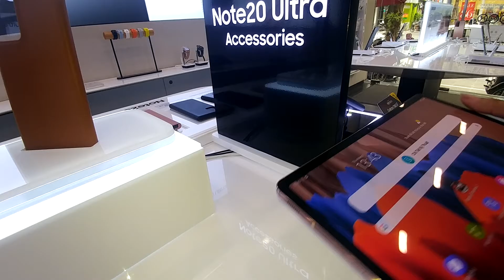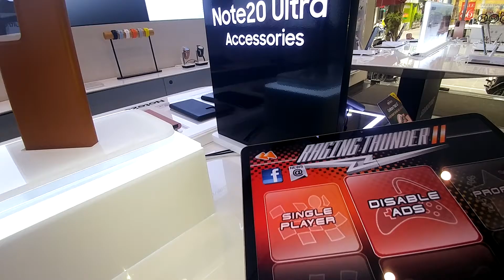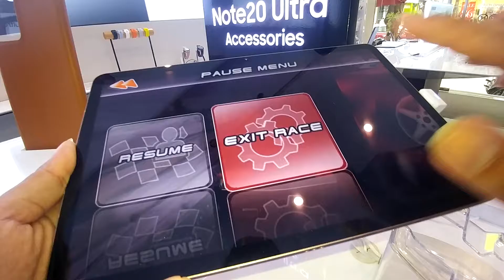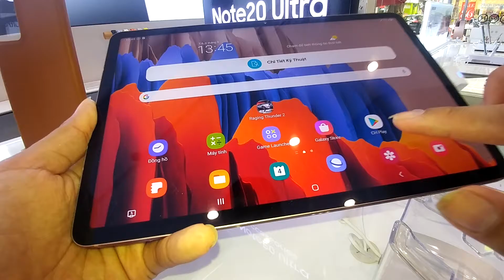Trên tay nhanh Samsung Galaxy Tab S7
Ngày giờ:04/09/2020
Địa điểm:SES 98 THÁI HÀ,HÀ NỘI.